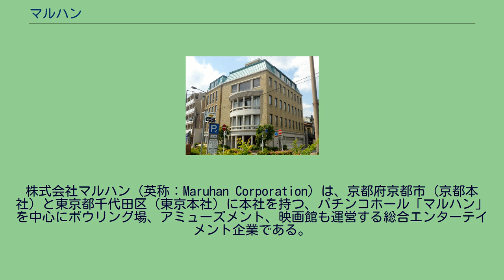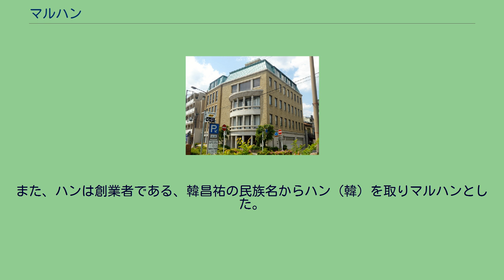マルハン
株式会社マルハン（英称：Maruhan Corporation）は、京都府京都市（京都本社）と東京都千代田区（東京本社）に本社を持つ、パチンコホール「マルハン」を中心にボウリング場、アミューズメント、映画館も運営する総合エンターテイメント企業である。
韓昌祐が1972年に設立し（創業は1957年）、2015年12月30日現在、徳島県、島根県、沖縄県を除く全国317店舗を展開するパチンコホール最大手企業で、創業者一族の同族企業でもある。
2009年3月期に売上高が2兆円を突破し、業界2位のダイナム（2009年3月期・約9,706億円）を倍以上上回った。
企業ブランドメッセージは、「人生にヨロコビを」。
株式公開（上場）を目指し東京証券取引所と協議をした過去があるが、別のパチンコホール企業がジャスダックに上場申請した際に、「パチンコホールの営業形態には完全に合法とは言い切れない側面があり、厳密な意味で投資家の保護を保証できない」という理由で上場申請を却下された事例 があることから、日本国内での株式公開は今のところ極めて厳しいとされている。
各種レジャー産業にとどまらず金融業への進出もはかっており、2008年5月22日にはカンボジアでマルハンジャパン銀行（現・サタパナ銀行）を開業している。
同行はカンボジアで初めて日本企業の出資により開業する商業銀行である。
また、同行はカンボジア国内でシェア2位を獲得している。
マルハンのマルはパチンコの玉を意味しているのはもちろんの事、事業展開をしているボウリング・ゴルフの玉も意味している。
また将来世界に飛躍する目標にイメージが重なったことから「地球」の形を意味する球体である丸、「円満」を連想させる図形を意味する丸からとっている。
また、ハンは創業者である、韓昌祐の民族名からハン（韓）を取りマルハンとした。
登記上の本店は東京側である。